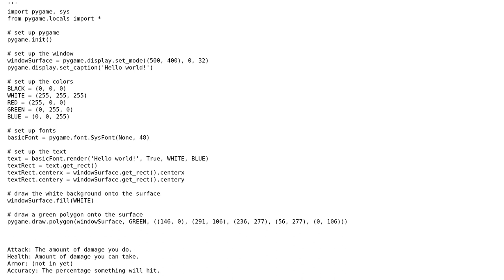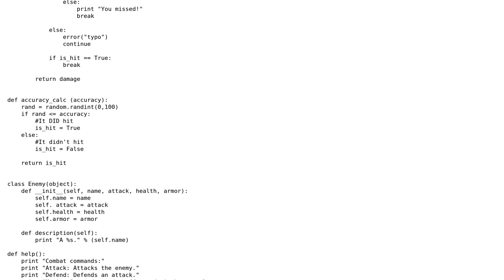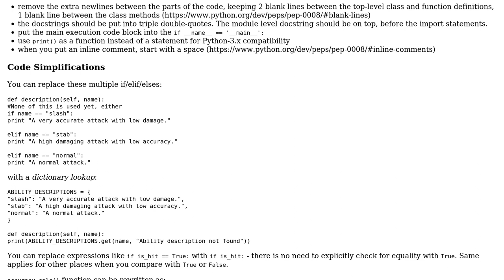Code Review: Small text-based fight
With thanks & praise to God, and with thanks to the many people who have made this project possible! | Content (except music & images) licensed under CC BY-SA | Music | Images & others | With thanks to user alecxe user Adam Burros user 200_success and the Stack Exchange Network Trademarks are property of their respective owners. You are responsible for your own actions.